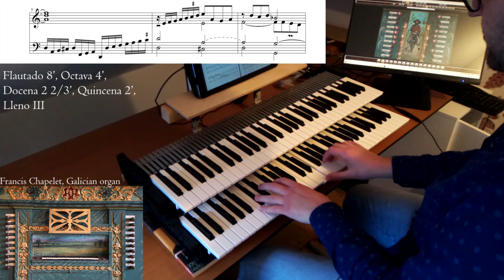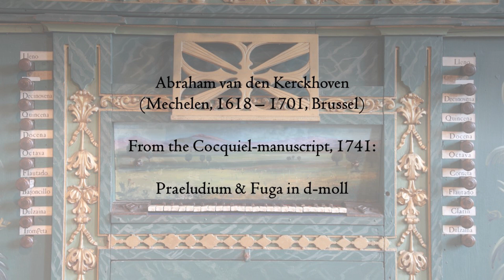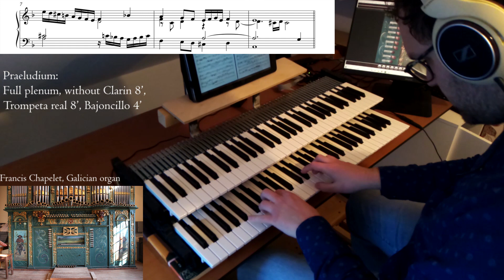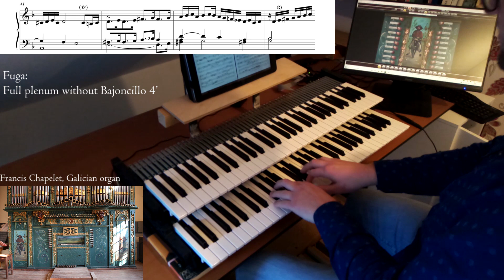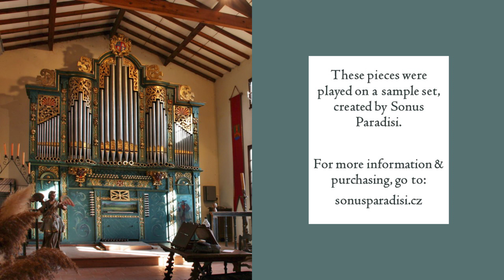A Flemish Exploration of the Galician organ - Hauptwerk, Sonus Paradisi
This sample set contains two organs from the Chapelet collection: a Castilian and a Galician organ. In this video I explore the Galician organ by playing some organ works of Abraham van den Kerckhoven, a Flemish composer and organist. He was influenced by French, Italian and Spanish styles. Sometimes I deviate from the prescribed registration, just to show you some different sounds of this organ.

00:00 Versus primi toni
07:26 Praeludium & Fuga in d-moll

This organ is in a very dry room. So I added a different reverb per piece; a small reverb to the Versus primi toni, a reverb with bigger acoustics to the Praeludium & Fuga.